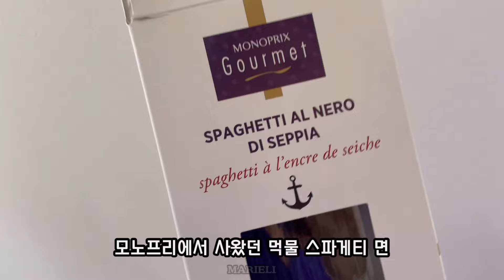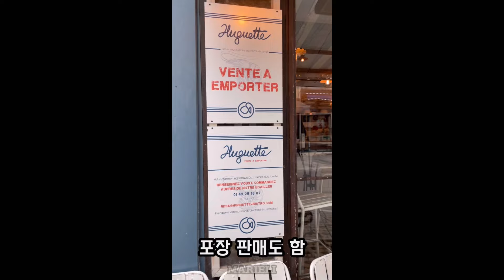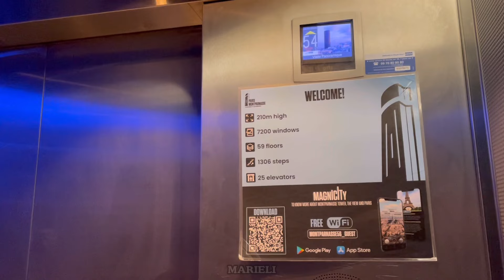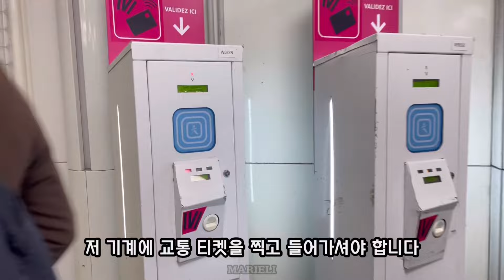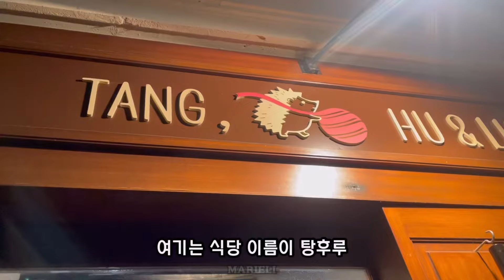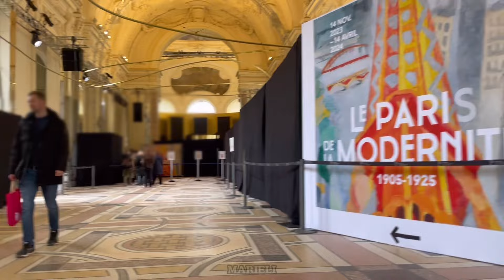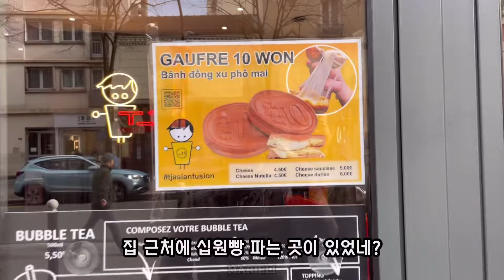Paris 🇫🇷 2024년 2월 파리 일상 | 결혼 2주년 | 해산물 식당 | 랄프 카페 | 파리 장보기 | 구정 분위기 | 몽파르나스 타워 전망대 | 쁘띠팔레 | 입생로랑 박물관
2024년 2월 파리 일상

결혼 2주년
Huguette (2:58)
Ralphs's Coffee (3:49)
Illy (5:35)
Tour Montparnasse (5:50)
Rue Mouffetard (8:15)

파리 장보기
Tang Frères (0:56)(12:33)
Monoprix (1:03)(16:45)
Carrefour (17:03)

디저트
Starbucks (1:34)
Cyril Lignac (2:09)
Mori Yoshida (2:24)
Valentine's Day (16:21)

Resto/Café
Pho Bom (2:38)
Plus Paris (13:32)

전시
Petit Palais (8:53)
Musée YSL Paris (10:14)

집밥(1:56)(14:11)

Le Bon Marché (14:45)
La Grande Epicerie (14:54)

구정 용/사자춤 (13:06) (15:28)